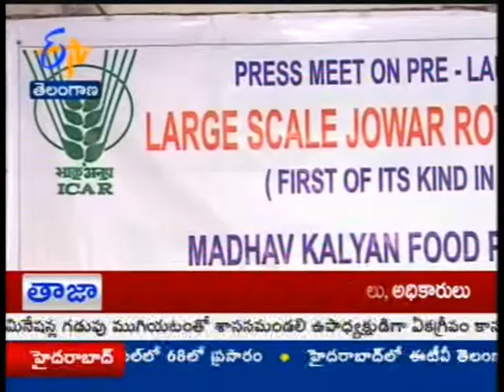A MEET ON MILLET'S AT HYD TS - జైకిసాన్ - 5th October 2015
Jai Kisan - 5th October 2015.